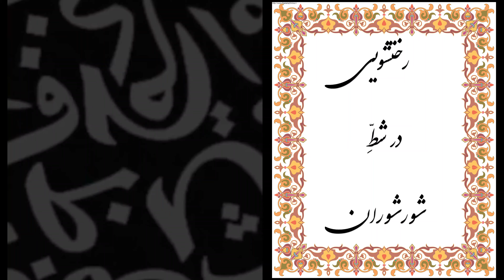تک‌گویی های زنانه بر اساسِ حروف الفبا۱۶: ش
رختشویی در شطِّ شورشوران
نوازنده‌ی سازهای کوبه‌ای: امیرحسین انصافی
شریان: شاهرگ
شطوط: رودها
شُلال: آبشار، به‌شکلِ آبشار ريختن
وُشک: خشک
شکم‌تغار: پُرخور، شکمو
شِلتاق: اجحاف کردن، به زور گرفتن
شیتیل: دست‌خوش
شوشکه: نوعی قمه
شکمبه شیردون: قسمتِ بزرگی از معده
شکم‌چلاس: شکمو
شامورتی: شخص بی اراده‌ای که سرنخ وی به جای دیگر بند است
شل‌مشلی: کنایه از شخصِ شل‌ووارفته
شتر نقاره‌خونه: شتری که سوار بر او نقاره می‌زنند، آن‌قدر که دیگر به این صدا بی‌تفاوت می‌شود. کنایه از کسی که بر سرِ شنیدنِ پند یا اعتنا به تهدید دیگران نباشد.
شبکور: کسانی که شب قوه‌ی بینایی ضعیفی دارند و ‌یا کامل از بین می‌رود
شاباش: پولی که در مراسم همرا با رقص و موسیقی به عنوان دست‌خوش پرداخت می‌شود
شپلق: سیلی، پس‌گردنی
شیرشکری: پارچه‌ای سفید با گل‌های شیری
شِتک: پریدن ذرات آب روی بدن یا لباس کسی
شیرزور: دلیر و پرزور مانند شیر
شهله و شهید: خسته و کوفته و مصدوم و زخمی

توجه: استفاده از این‌مونولوگ فقط در اختیار این صفحه است ممنون